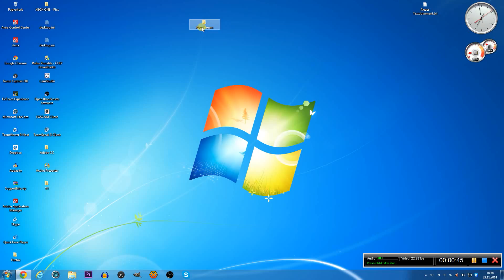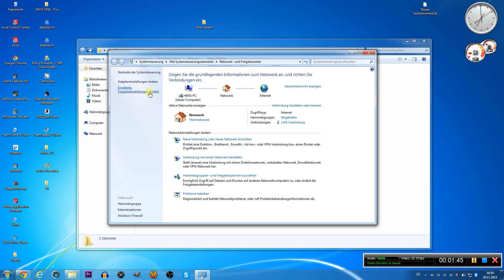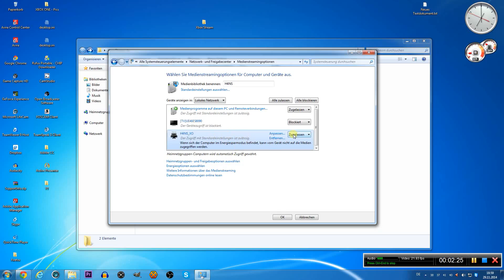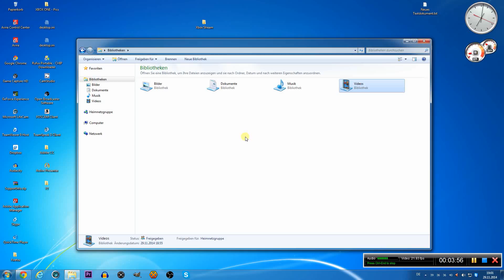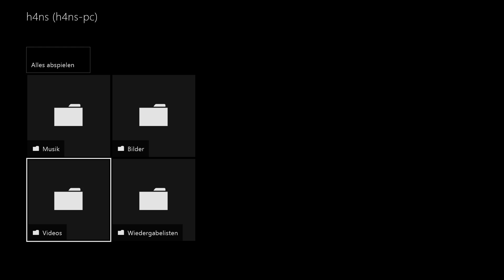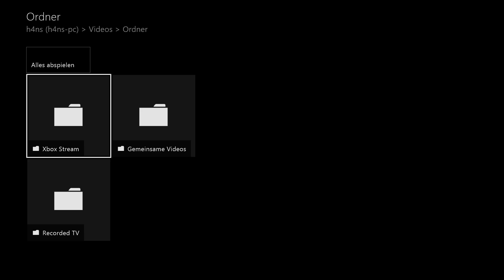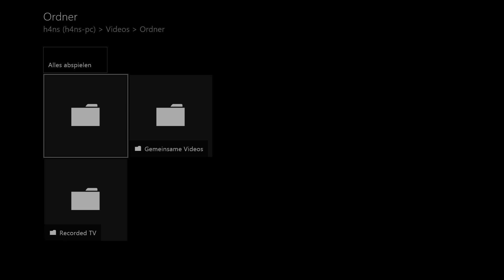Filme und Musik Streamen XBOX ONE Tutorial Deutsch/German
Wie ihr Filme und Musik von eurem PC auf eure
X1 Streamen könnt das zeige ich euch hier (Media Player).
Xbox One Tutorial / Anleitung Deutsch/German

► Xbox One ohne Kinect ★
► Xbox One mit Kinect ★

« MEINE HARDWARE »
► Aufnahmegerät ★ Elgato GameCapture HD60 ★
► Mikrofon (1114) ★ Rode NT1-A ★
► Kamera ★ iPhone 5S & Canon 1100D ★
► XBOX ONE Headset ★

« BESCHREIBUNG »
Tutorials, Anleitungen, How To's, Infos, Gameplays, Livestreams, Hangout und vieles mehr ...